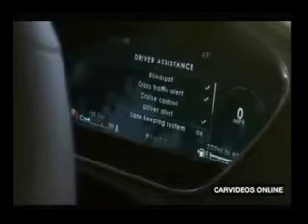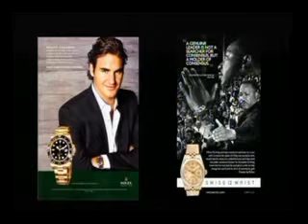This Is the Night - Judges 7:1-25